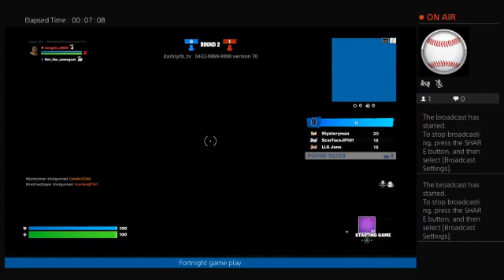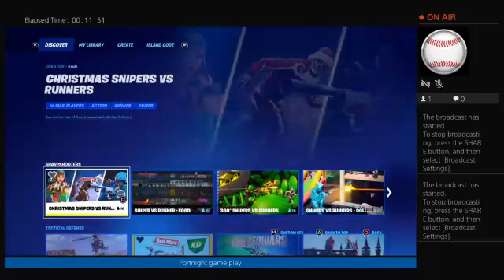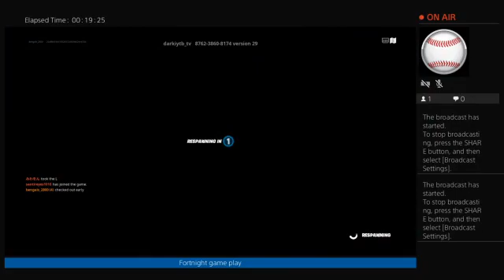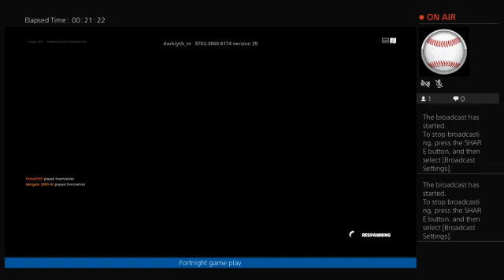Fortnight game play